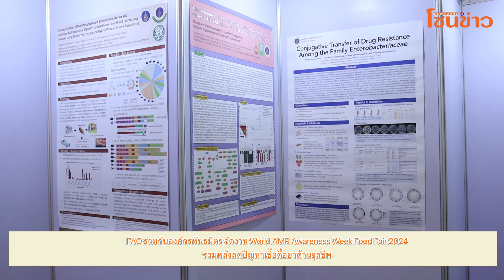FAO ร่วมกับองค์กรพันธมิตร จัดงาน World AMR Awareness Week Food Fair 2024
รวมพลังลดปัญหาเชื้อดื้อยาต้านจุลชีพ

องค์การอาหารและการเกษตรแห่งสหประชาชาติ (FAO) ร่วมกับ องค์การอนามัยโลกภูมิภาคเอเชียตะวันออกเฉียงใต้และภูมิภาคแปซิฟิกตะวันออก  องค์การอนามัยสัตว์โลกภูมิภาคเอเชียแปซิฟิกและเอเชียตะวันออกเฉียงใต้ ภายใต้การสนับสนุนของสหภาพยุโรป และ USAID   จัดกิจกรรมสัปดาห์เชื้อดื้อยาต้านจุลชีพ “World AMR Awareness Week Food Fair 2024” ในวันที่ 21-22 พฤศจิกายน 2567 ที่สามย่านมิตรทาวน์ เพื่อสร้างความตระหนักรู้ ชี้ถึงผลกระทบจากการใช้สารต้านจุลชีพ ทั้งในส่วนบุคคล การผลิตอาหาร ส่งเสริมแนวทางปฏิบัติที่รับผิดชอบในการใช้สารต้านจุลชีพที่ช่วยลด AMR